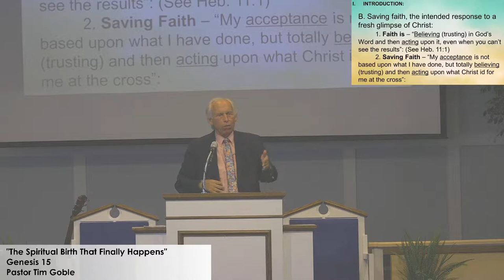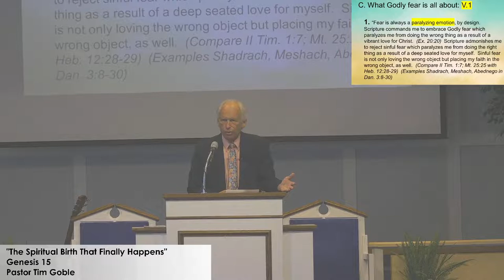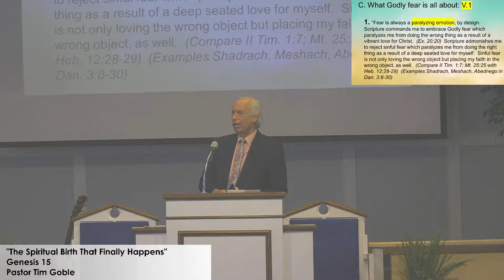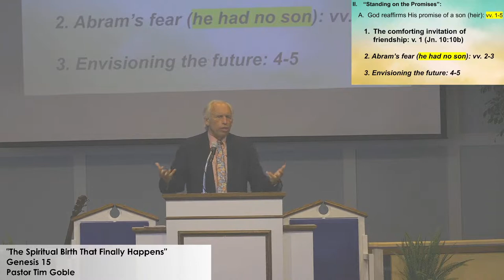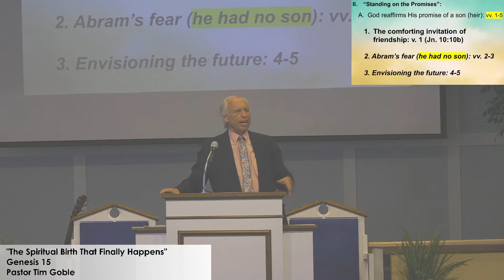July 10th **PART 1** GEFC Live AM Sermon - Pastor Tim Goble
"The Spiritual Birth That Finally Happens"
Genesis 15